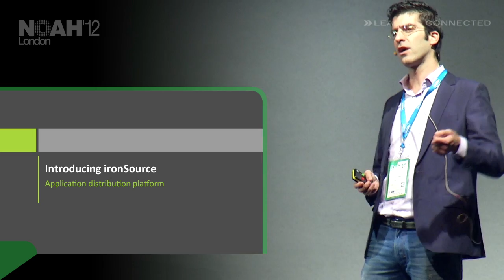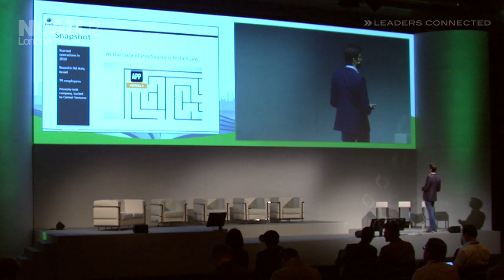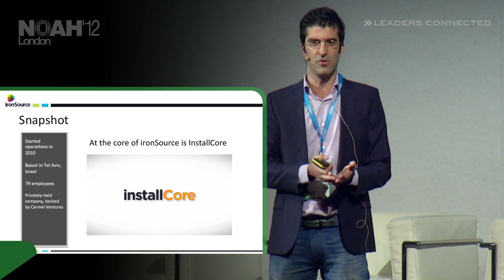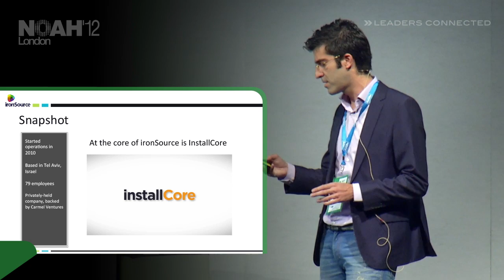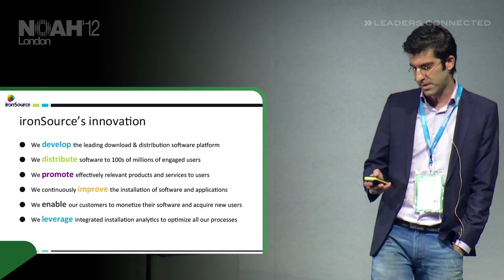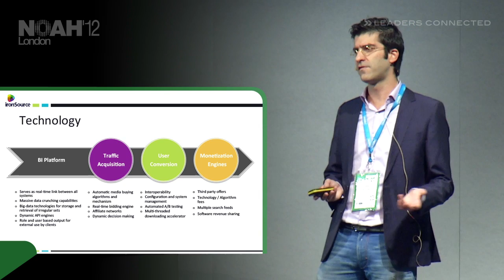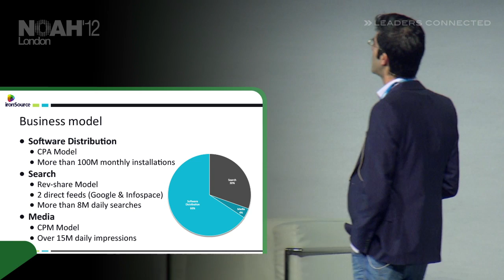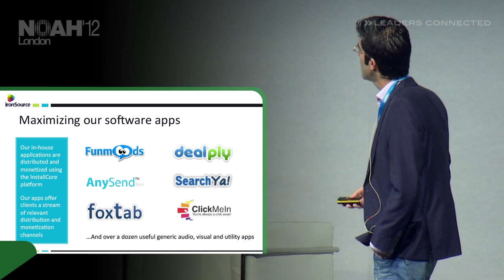NOAH12 London - Ironsource, Tomer Bar-Zeev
Champion League - Presentation by Tomer Bar-Zeev, Founder & CEO of Ironsource at the NOAH 2012 Conference in London, Old Billingsgate on the 6th of November 2012.

Note: Unfortunately, we encountered some problems with the audio source during the recording of this presentation. Please excuse the inconvenience.